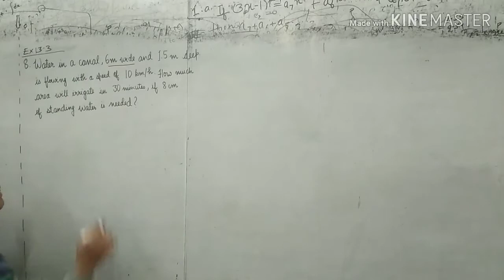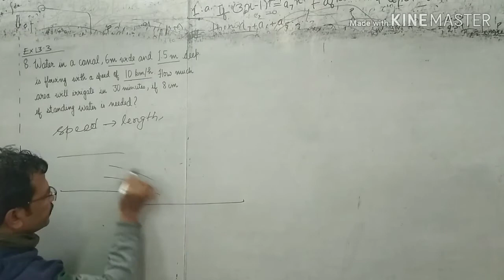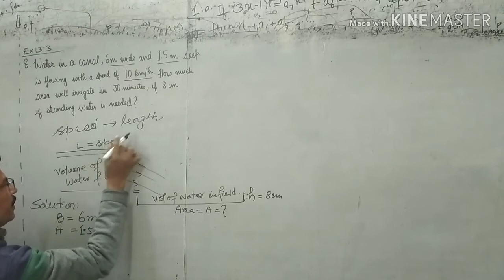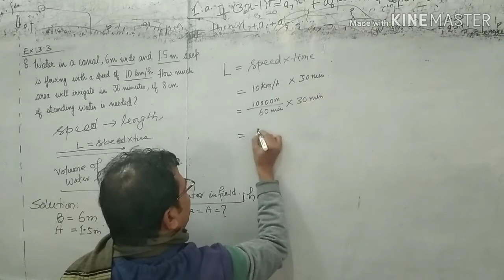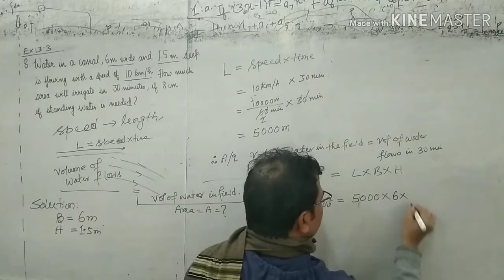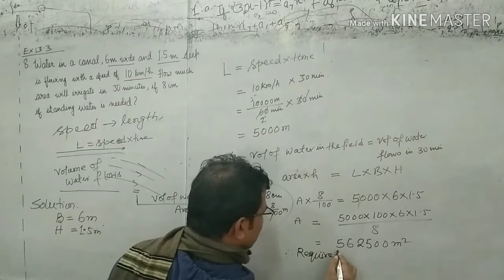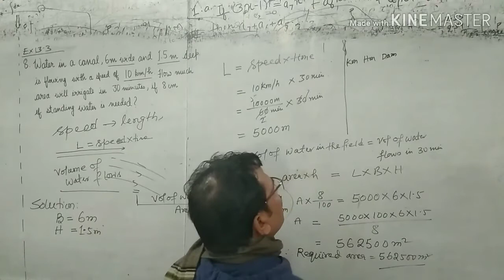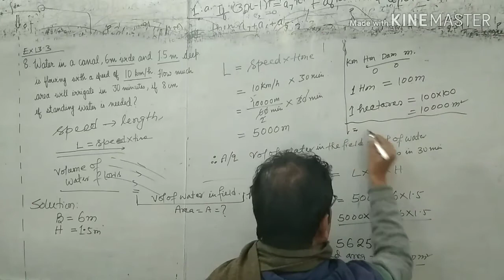10cbse/maths/ncert/surface area & volume/Ch13/ex13.3/q8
10cbse/maths/ncert/surface area & volume/Ch13/ex13.3/q8